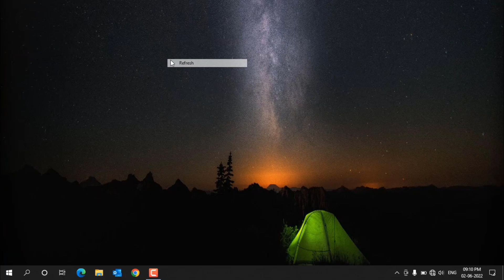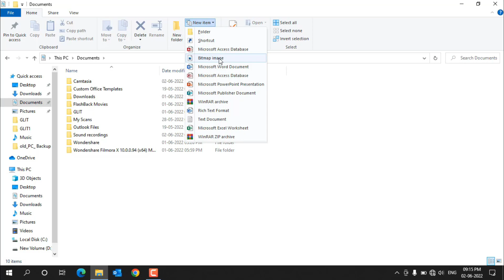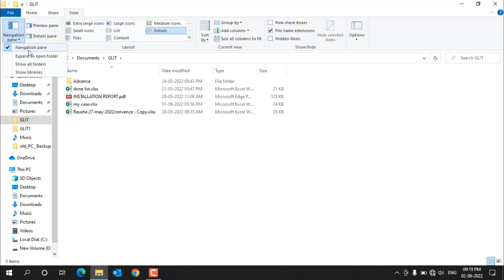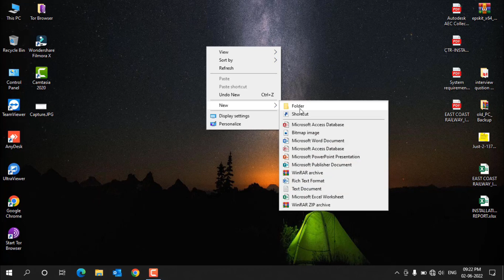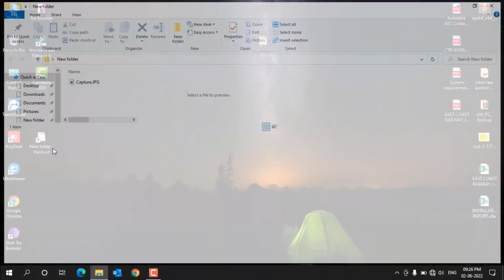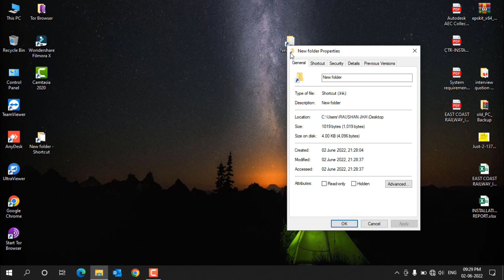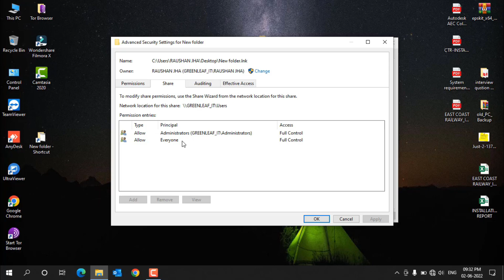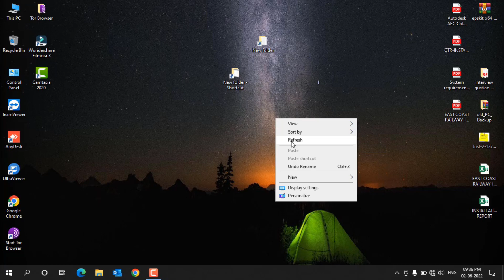windows file explorer in windows 10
file explorer
Dear viewer
In this video will learn about file explore in windows 10.